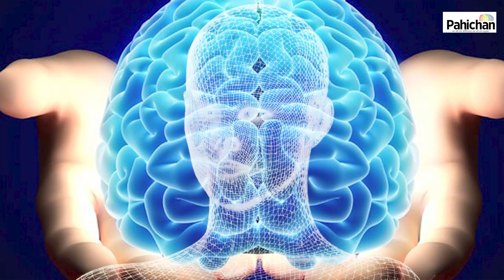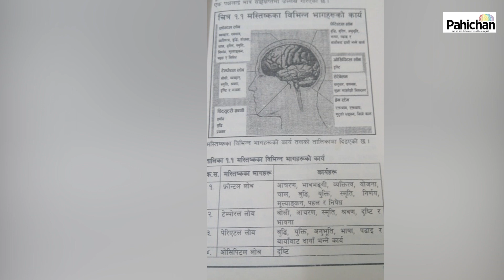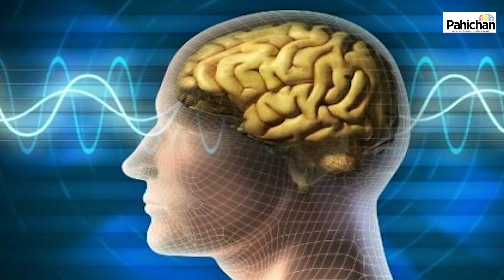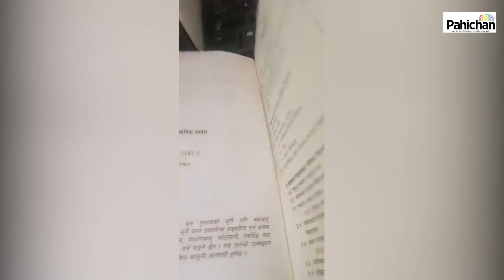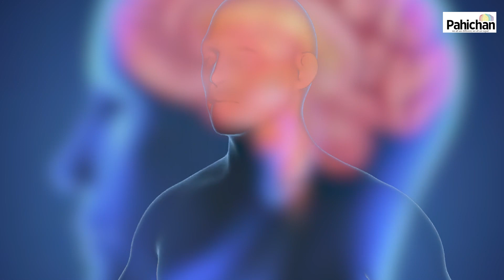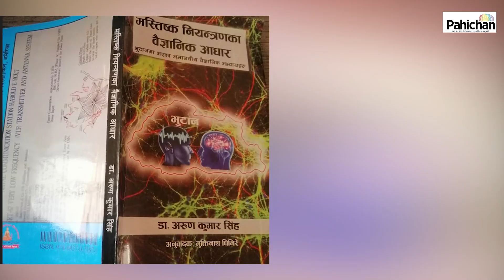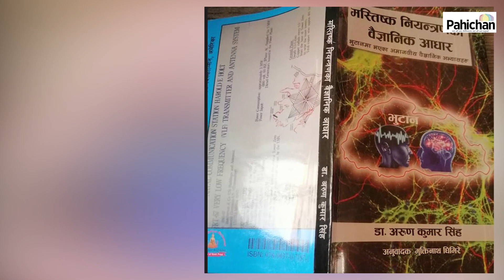Mind Control मस्तिष्क नियन्त्रणमा के हो धार्मिक चक्की ? भाग -२ || Pahichan Media